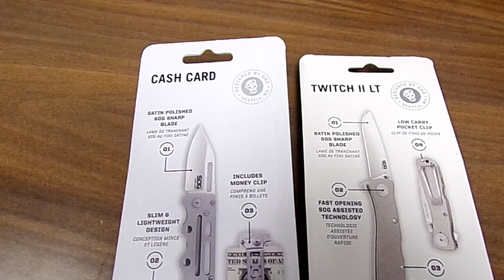GovDeals: Folding Knives